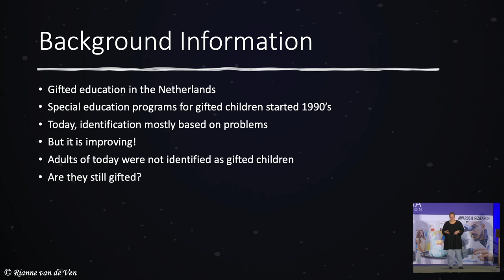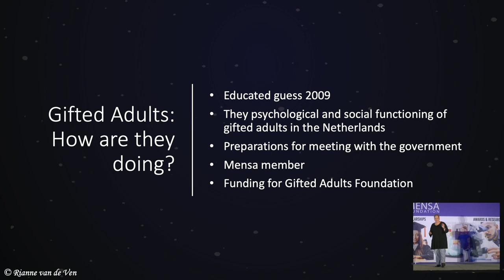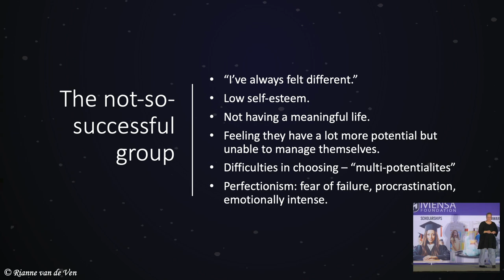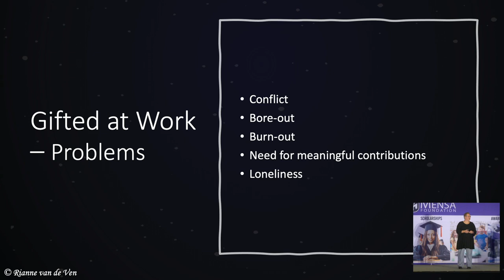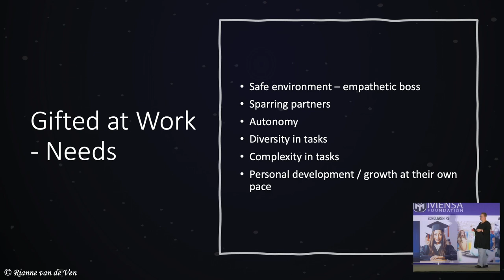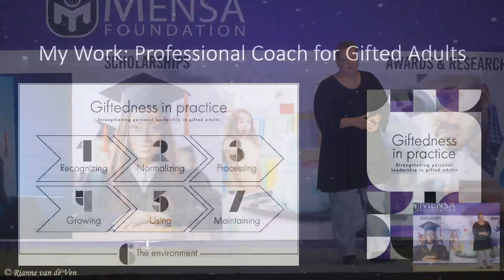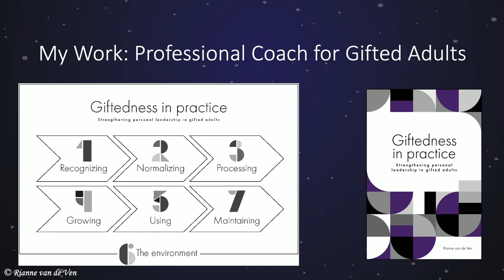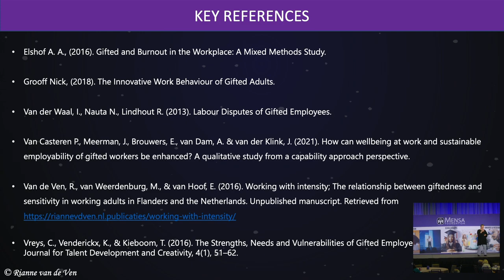Rianne van de Ven - Gifted Adults at Work. Mensa Foundation Colloquium 2022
Presentation Gifted Adults at Work by Rianne van de Ven. Presented live in Sparks Nevada on July 5th 2022 at the Mensa Foundation Colloquium "Giftedness Across the Lifespan: A More Complete Picture"